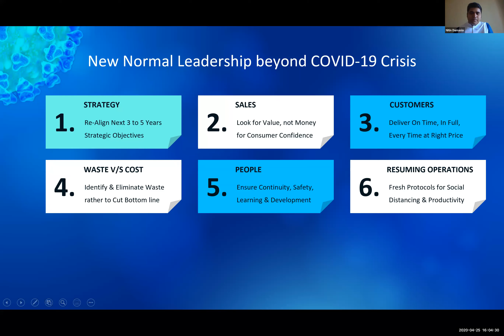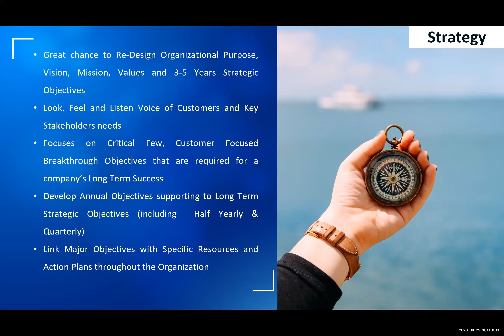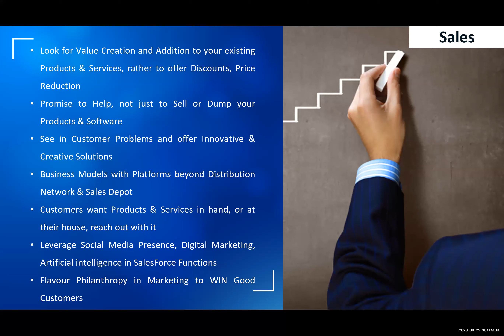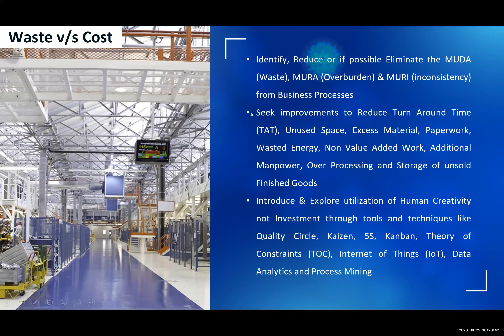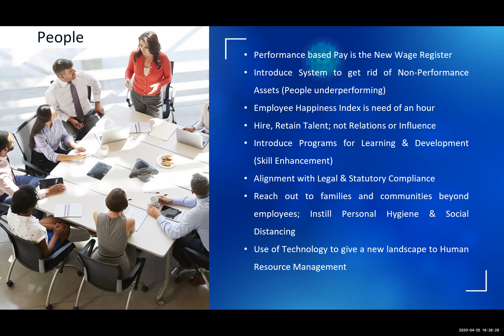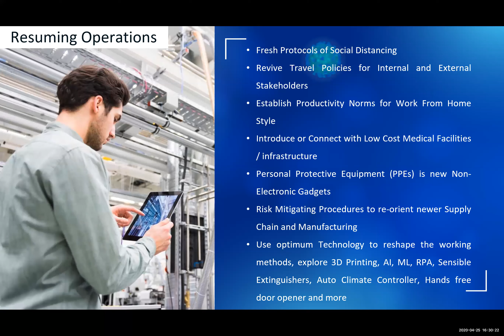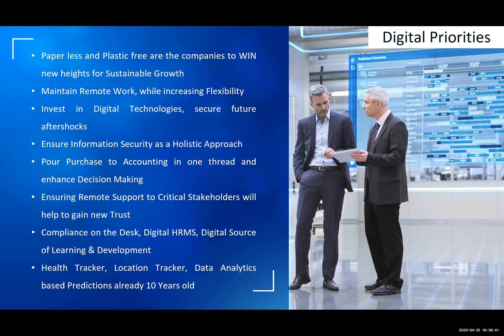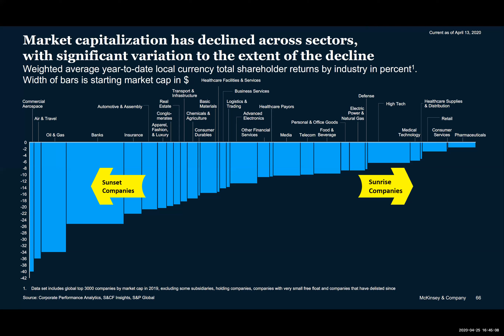GJEPC organised a Webinar on New Normal Leadership beyond Covid-19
Speaker: Mr.Nitin Dumasia,Global Business Transformation Coach

Webinar to be Moderated by- Mr.Nirmal Kumar Bardiya, Regional Chairman, Rajasthan Region, GJEPC